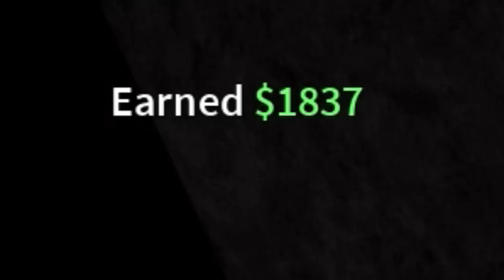EP 3| J'AI TROUVER UN BOSS SECRET SUR BLOX FRUIT | TWINOSTE | FR